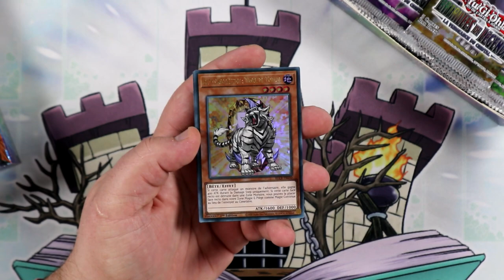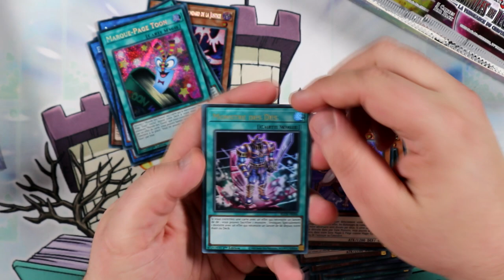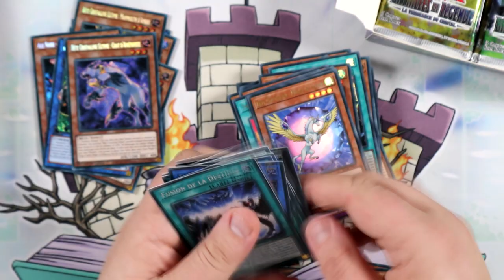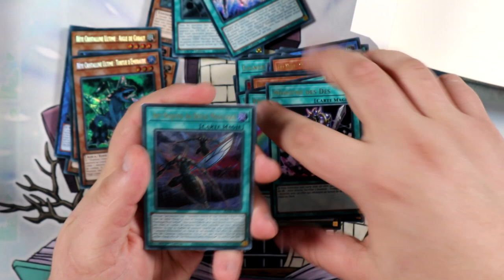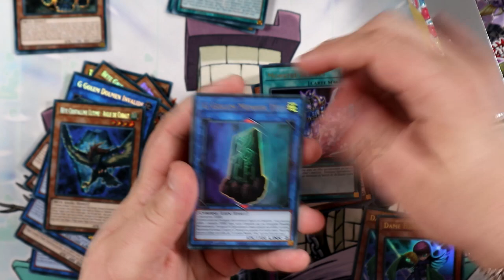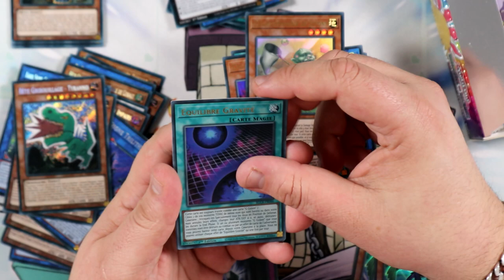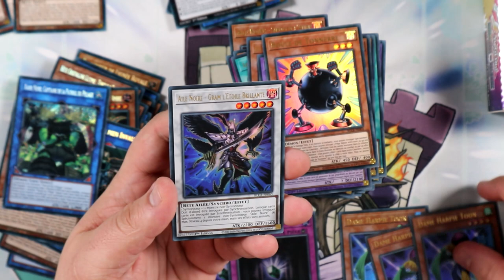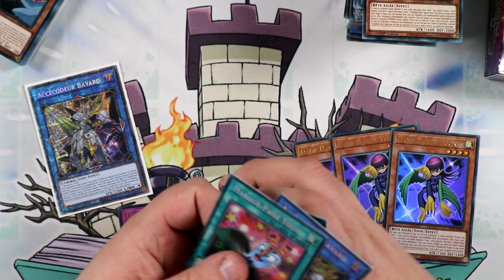A NOUS LES CARTES TOONS EN SECRET RARE ! ✨ | Ouverture 2 displays Bataille de Légende BLCR [16/24]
0:00 : Challenge de Novembre !
0:27 : Intro
01:13 : Opening
16:25 : LA SURPRISE
17:13 : Conclusion
17:49 : Outro